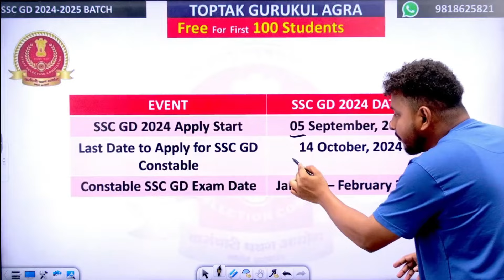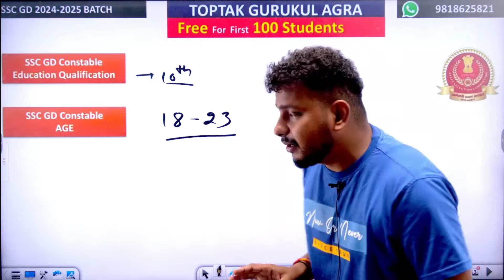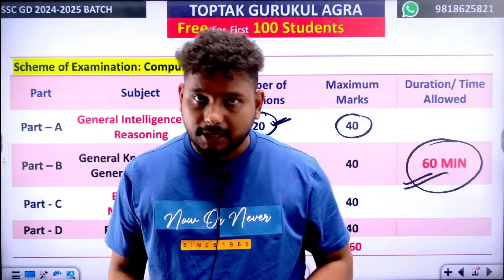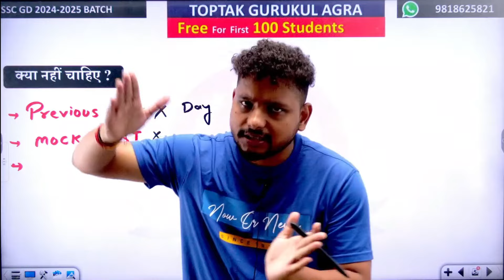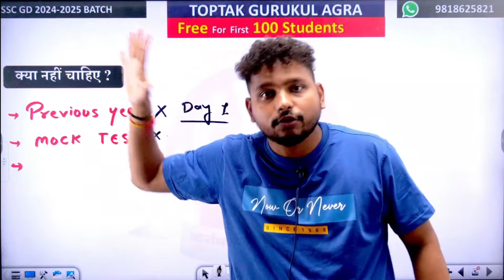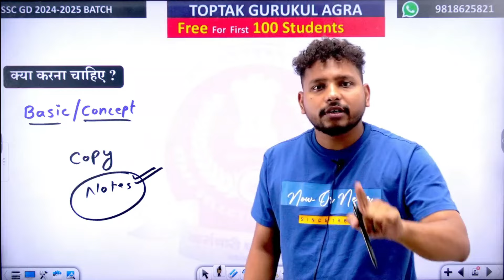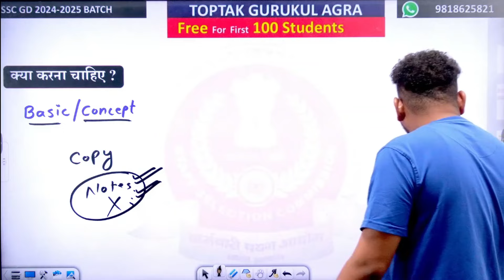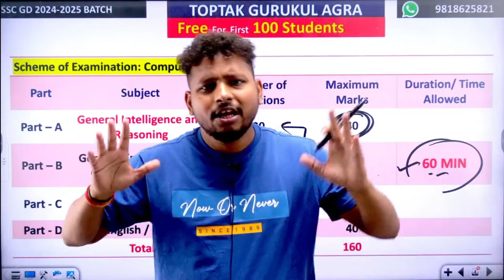SSC GD 2024-25 | SSC GD Ki Taiyari Kaise Kare | SSC GD Preparation Strategy for Beginners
SSC GD 2023-24 | SSC GD Ki Taiyari Kaise Kare | SSC GD Preparation Strategy for Beginners | SSC GD 2023-24 | SSC GD Preparation 2024 | SSC GD New Vacancy 2023-24 | SSC GD Exam Date 2024

✅✤ UP Police Constable 2024 ( सिपाही बैच ) 1 Year Validity New

✅✤ SSC Toptak :-

✅✤ Playlist Link:- Maths by Rahul Deshwal